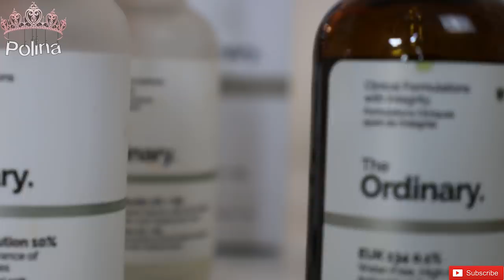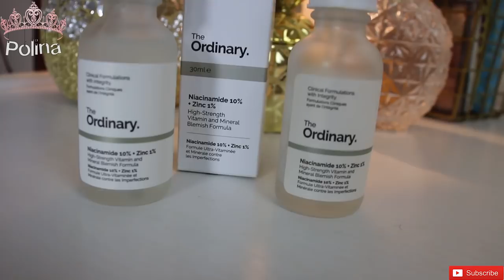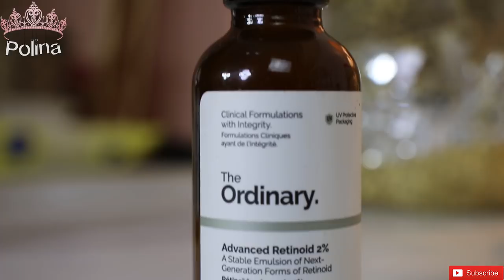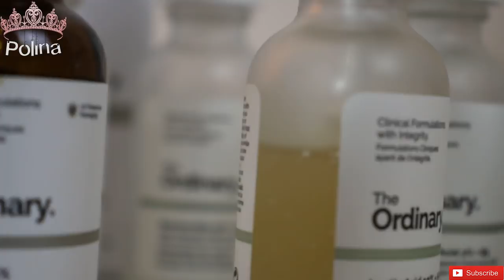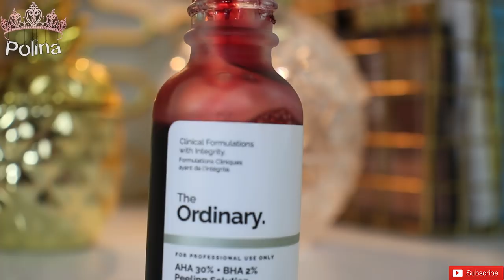The Ordinary Review| Δουλεύουν τα The Ordinary??| Polinasbeauty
Γεια σας Beauty Junkies,
για καλύτερη εικόνα δείτε το βίντεο σε ανάλυση HD.

Δεύτερο βίντεο της νέας Skincare σειράς !Επιτέλους κάνω το πολυπόθητο βίντεο για τα The Ordinary. Βγήκε λίγο μεγάλο αλλά έχω δοκιμάσει πολλά προϊόντα και σας τα λέω όλα! Ελπίζω να σας αρέσει! Μην ξεχάσετε να κάνετε ένα like και να μου αφήσετε σχόλιο.

 Edit Adope premier pro CS6

Πάρε μέρος στον διαγωνισμό του προηγούμενου βίντεο όπου 20 τυχερές θα κερδίσουν από ένα σετ δυο προϊόντων της Fructis

You can save money (15%off) at Shein with my coupon “Polinas15” from 22nd November - 22nd December SheIn

Εδώ θα βρείτε τον εκ πτωτικό κωδικό για να παραγγείλετε ένα ζευγάρι γυαλιά από το Firmoo  και να πάρετε άλλο ένα ζευγάρι δώρο!!

ΒΙΝΤΕΟ ΠΟΥ ΚΑΝΩ ΤΕST ΣΕ ΠΡΟΪΌΝΤΑ

Σας ευχαριστώ που είδατε το βίντεο!! Φιλιά!!